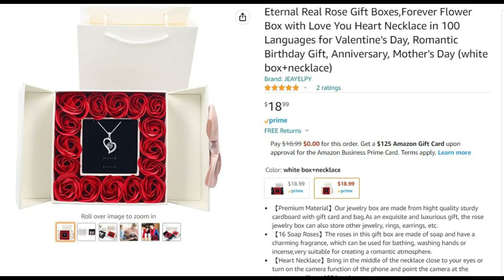Vlogmas 4 - Where can I buy gift boxes for chocolate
Where can I buy gift boxes for chocolate

A special thank you to Xin Tianya for giving me the opportunity to review their custom Boxes

Description:
Our complete packaging solutions incorporate unique shapes, sizes and styles to meet the needs of each client. Get your custom packaging and boxes at Xin Tianya

I love Ugly Christmas Sweaters and Dresses, and sharing Vlogmas with all of you!!

Soon to Be - Give Them Beer, Sparkling Wine Advent Calendar

XOXOXO
Nancy